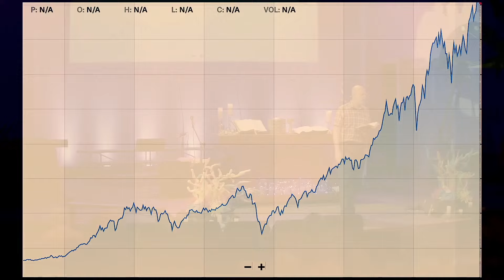Copy of 9/8/2024 9am Castaway: Lessons from the Life of Jonah: Turning to God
Speaker: Mike Wondel Scripture: Jonah 2